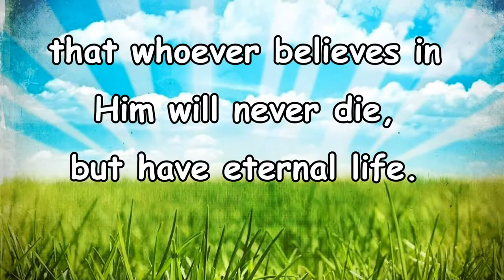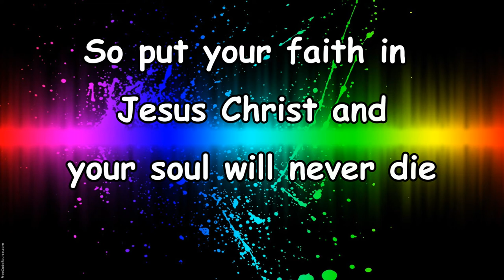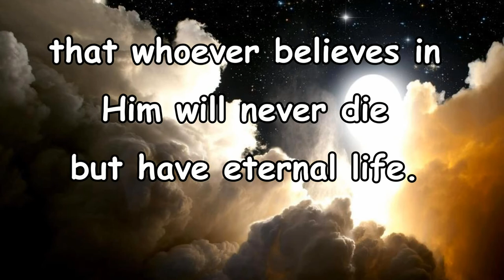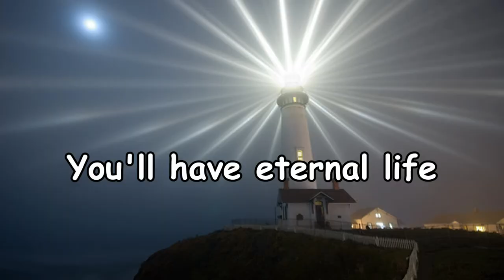John 3 16 Sunday School Song